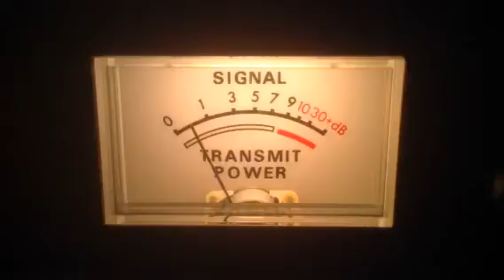Rusty Nail -Fl,23 Flying Eagle-Va